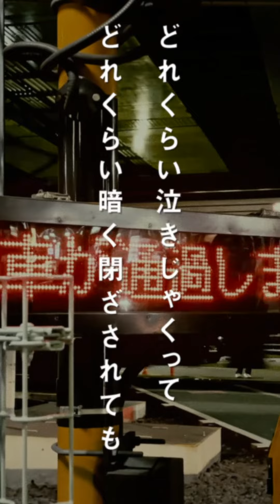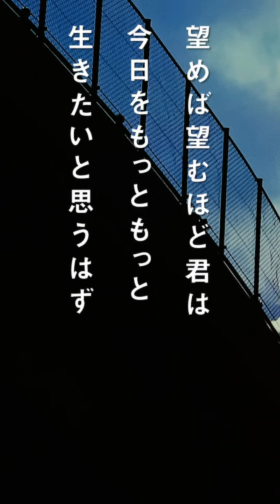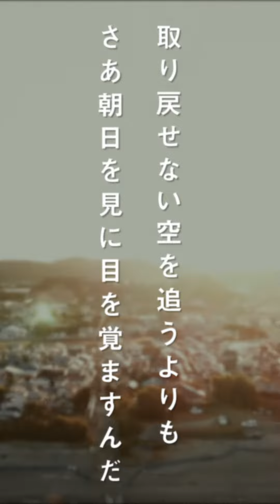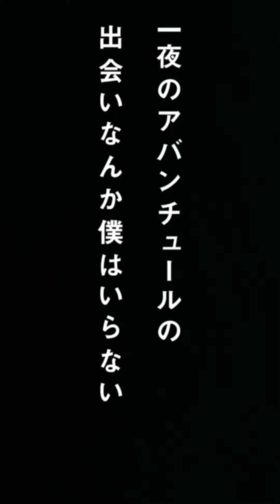【長澤知之 L Y R I C S】僕らの輝き [V Ver.]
長澤知之 L Y R I C S
シンガーソングライター長澤知之の楽曲をリリックビデオでお届けする企画「L Y R I C S」

8月4日(水)には8年ぶりとなる待望の3rdフルアルバム「LIVING PRAISE」リリース決定。

また、アルバムのリリースに伴い有観客と配信で行うハイブリッドライブを
東京青山にあるライブハウス「月見ル君想フ」にて開催する。

7月28日(水)第三弾となる「朱夏色」の配信リリースも決定です。